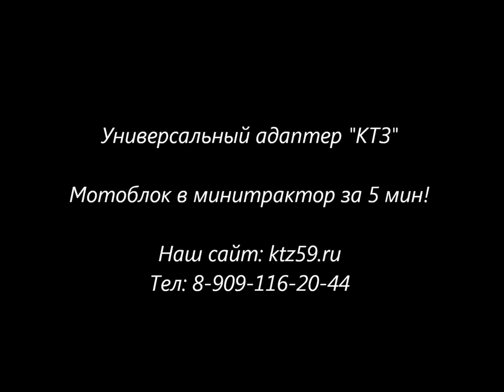Адаптер для мотоблока - КТЗ. Обзор переднего адаптера для мотоблока с рулевым управлением.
Адаптер  для мотоблока - передний, с кузовом и рулевым управлением.
Для транспортных работ и для обработки почвы.
Заменяет минитрактор в домашних условиях.